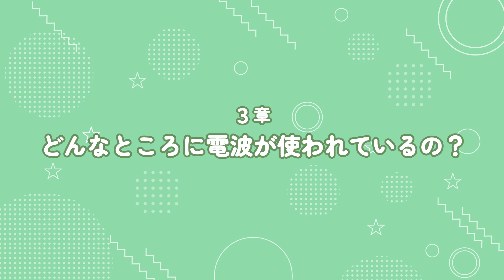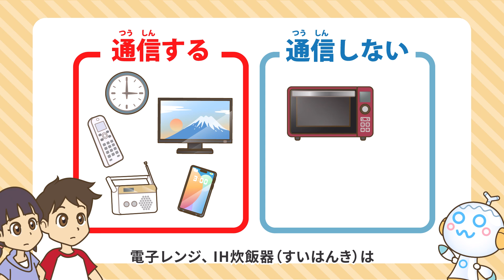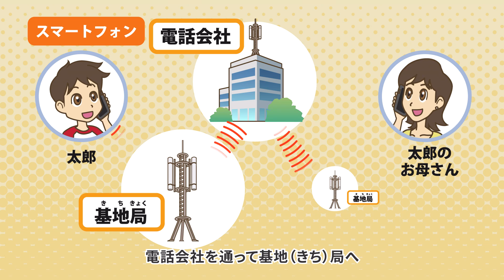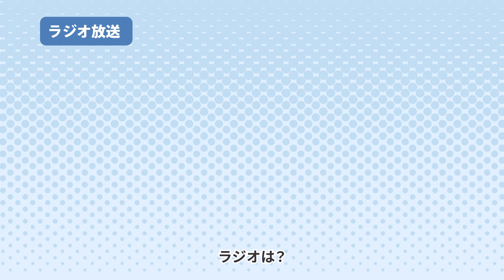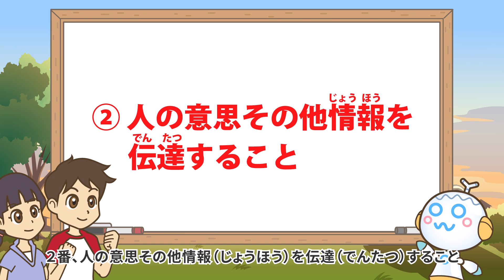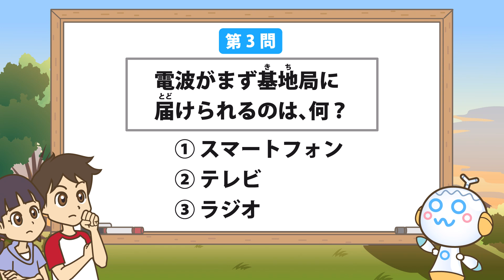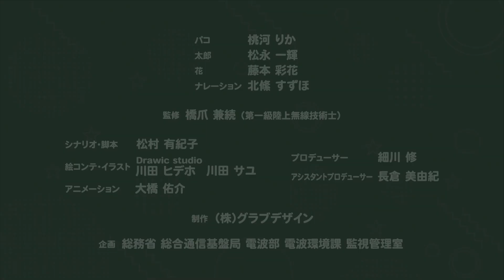3章 どんなところに電波が使われているの？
‹小学生向けeラーニング動画›
【身近なもので体感】しながら｢電波｣への理解・興味・関心を高めてもらえるコンテンツになっています。電波(デンパ)の子(コ)、「パコちゃん」と一緒に電波について学びましょう！

パコちゃんと電波について学んだあとは、アンケートへのご協力をお願いします。

（制作協力）
株式会社　グラブデザイン